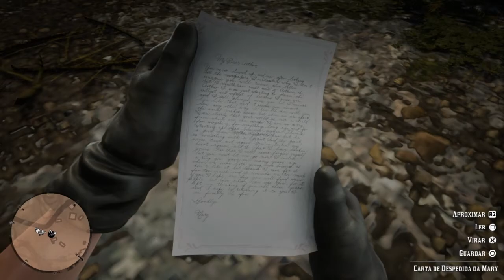Red Dead Redemption 2 - #85 - Adeus, Caro Amigo